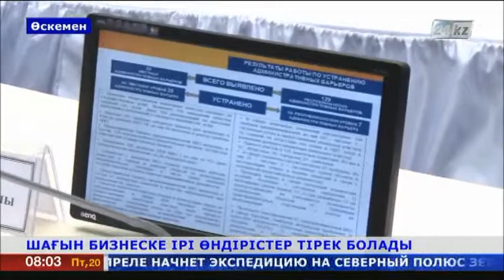Шағын бизнеске ірі өндірістер тірек болады